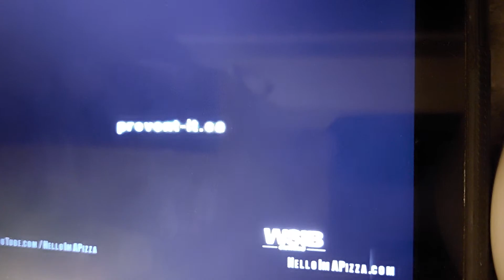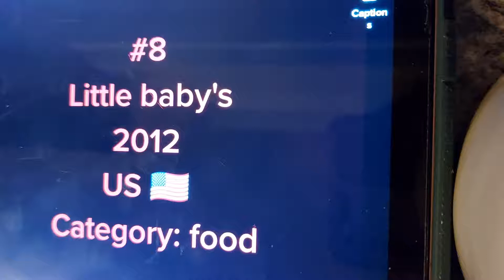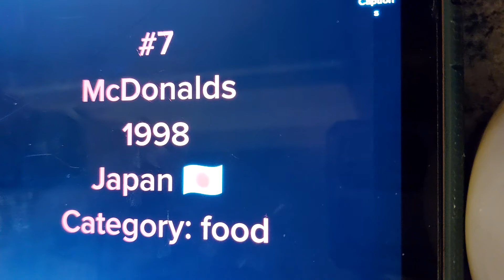top 30 Scariest advert Part 5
(10-6)

 The end of code red  Entering code blood